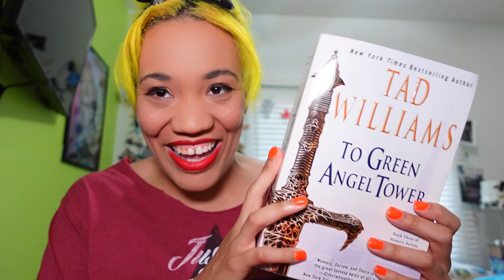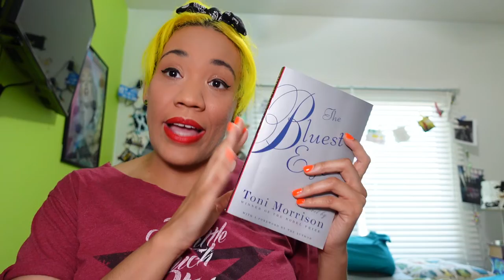The Quarter Year Crisis Book Tag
Hello again! I saw this tag going around and it seemed like exactly the thing I wanted to film. I tried out a new set up for this video so sometimes the camera had a mind of its own. Just a heads up.

Storygraph: jazzrj